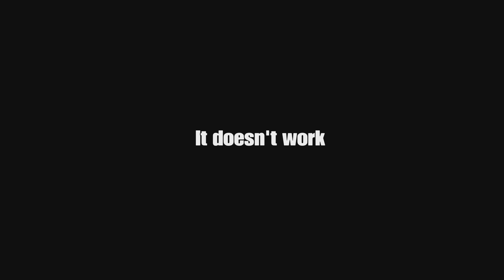3:00 Sol is coming, he is real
Here's are link to the artists responsible for
My updated profile picture and banner:

My Intro:
Composed & Arranged by: Masayoshi Soken

Got some spare change you wanna let go of? Anything, no matter how little, will always be deeply appreciated. :)

Here are the links to people you will most commonly see in my videos. They make great content and put way more effort to them than I do, so I implore you to visit. I wouldn’t be where I am today without them. Here's a little guide for those who don't remember who is who as well.

-Pink Ragna: I forgot
-Black Azrael: Sora
-Red Terumi: ND
-Pink Jin: Jinny
-Green Kokonoe: Regulartae
-Blonde Tager: Anders
-Blue Bullet: Poppy
-Blue Amane: Garrett
-Green Susano’o: Hazaima
-Blue Teddie: Zozola
-Blonde Celica: Nui
-White Naoto K: Desporder
-Black Bang: Wolf
-Green Sol: Super
-Black Nu: Remix
-Green Jubei: Reaper
-Blue Tsubaki: Gear